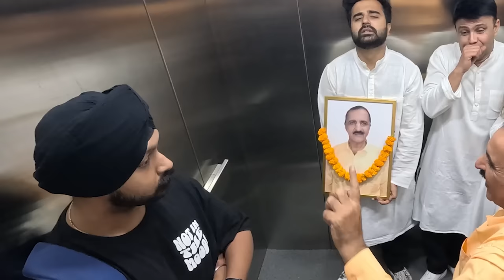Lift Prank 27 | RJ Naved